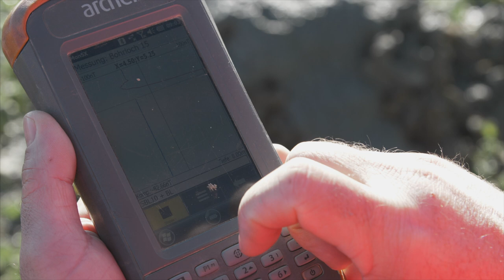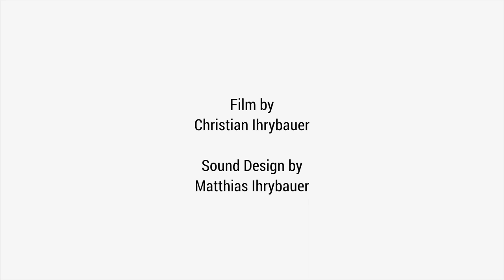EOD Munitionsbergung | Short Film | Bombs in Austria | WWII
VERY EXCITING stuff right here!

In 1945 a planeload of Bombs were dropped over Jennersdorf in Südburgenland, Austria.

Out of the 8 dropped bombs only 7 exploded. One went missing for 75 years.
This is the remarkable story of how John Ross Group Member Christian Ihrybauer went along with EOD Munitionsbergung to find it.